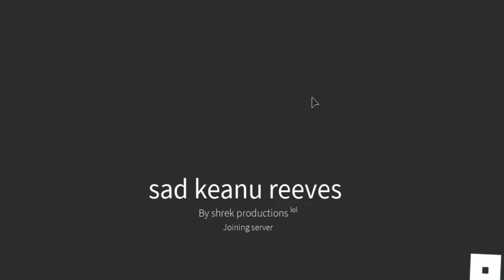Keanu Charles Reeves